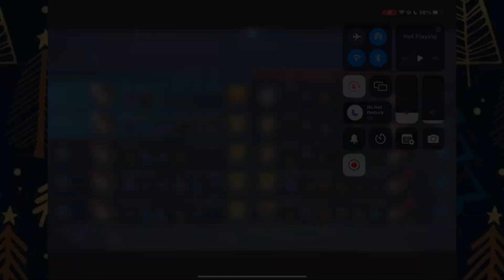Team Kimmy VS Team Yu Zhong! Brawl match,who will win? //mlbb gameplay MVP